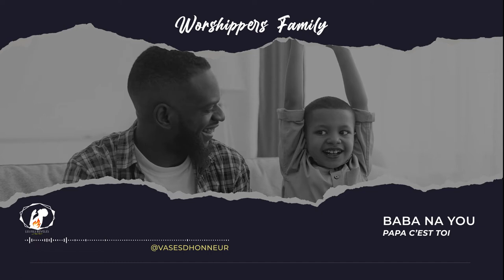Baba Na You - Papa C'est Toi | Worshippers Family (Lyrics)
Suivez-nous également sur Facebook et Instagram !

Chaîne sociale de partage de vidéos et/ou annonces pour l'édification et l'affermissement du corps de Christ. Vous serrez servi et bien nourri par de petites capsules d'enseignement riches en vitamines spirituelles. Bienvenue/Welcome sur notre page !